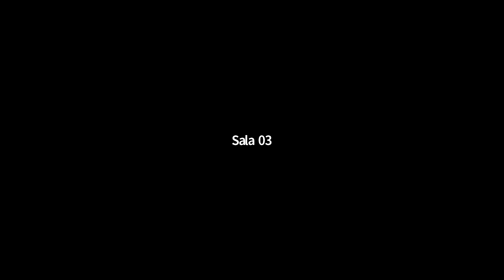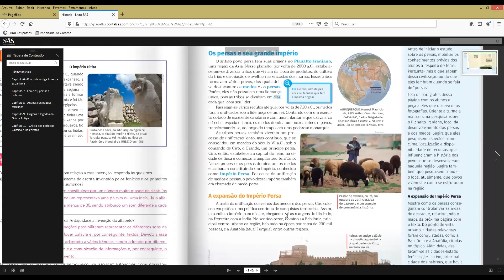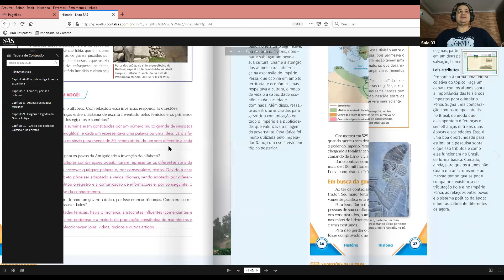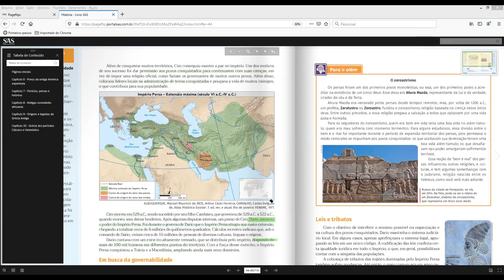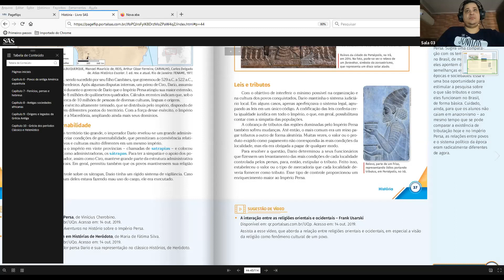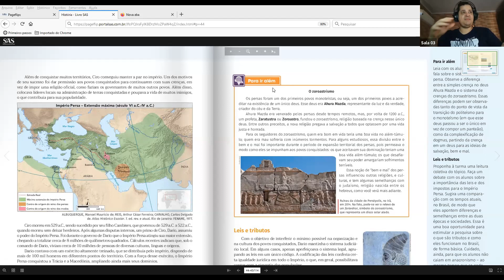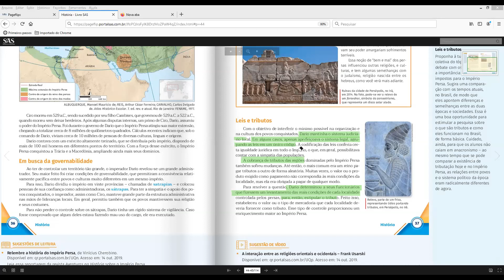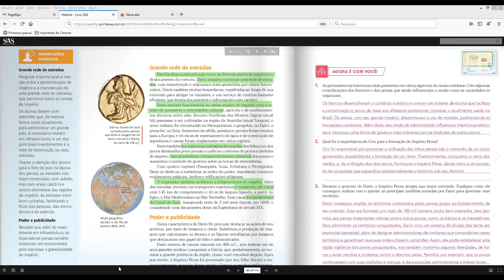6º ANO A - HISTÓRIA (23/06)